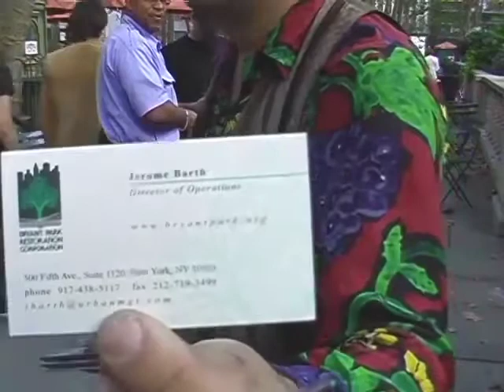DAVID WEISSNER MUSIC PROMOTION SEPT 17, 2003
This video was recorded by David Weissner on September 17, 2003. It is entitled David Weissner music promotion. I was just out there backstage at Bryant Park giving my music CD's to the models, shooting some video and stills. Some of the titles of some of my songs are as follows: Runway Queen, Picture Of You, That Kind Of A Girl, Excited, Video Girls, The Quest For Vogue, Walk Runway, Skin Tight, Accessorize just to name a few of  the 153 tracks that I mixed and recorded between 2004 and 2015 accociated with these events. They all have my vocals drums bass guitar rhythm guitar and lead guitar tracks and all songs were copywritten, and were Multitracked by me. That was some job but I loved doing it. Some days I would be up for 21 hours mixing and adding sound effect layers. If you like the video please pass it on with the link to your friends.